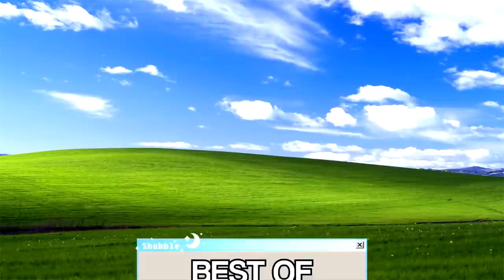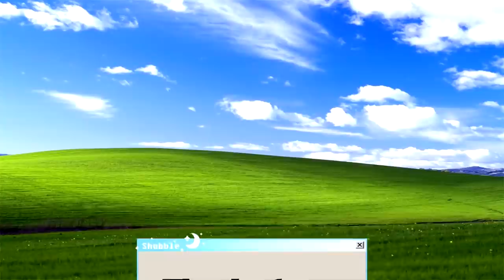The Best of Shubble 2021!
The Best of Shubble 2021! This year has been a mess, but I'm glad I had you guys through it! And we still managed some awesome moments! Let's try to make next year even better! Thanks so much for all your support, and let's keep supporting one another. These years may not be getting easier, so we're gonna need each other's backs to keep trying for the good moments that make it all worth it! You make it all worth it!

COMPUTER SPECS
►Corsair H100i RGB Platinum SE 63 CFM Liquid CPU Cooler
►Gigabyte GeFore RTX 2080 8 GB Gaming OC White Video Card
►Corsair Carbide Series 275R ATX Mid Tower Case

If you read this far, say 'SHE REALLY DID ALL THAT' in your comment ;)